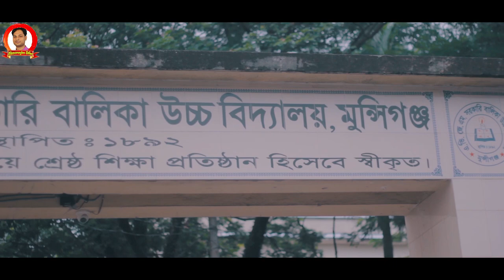অমর একুশে । Manoranjan Dhar | Bangla new short film 2019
সকল ভাষা শহীদের প্রতি বিনম্র শ্রদ্ধা ।

                                         পরিচালনায়
                                       মনোরজ্ঞন ধর

                                           ক্যামেরায়
                                          মাসুদ রানা

                                বিশেষ কৃতজ্ঞতায় (বাঁশির সুর)
                                     ইফতেখারুল আনাম